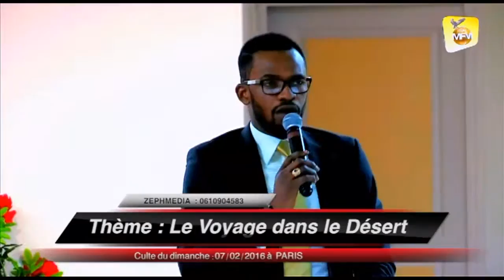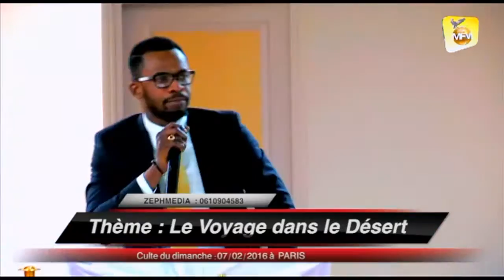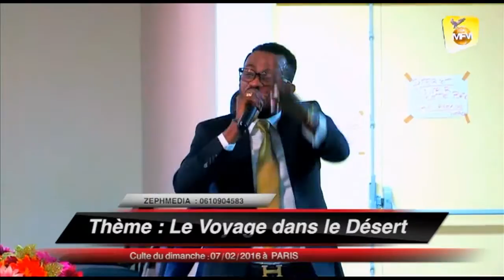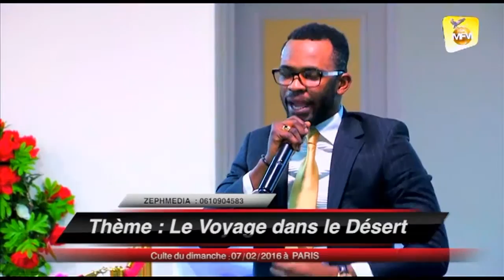Prophète Fernand Didier .Thème : Le Voyage dans le Désert